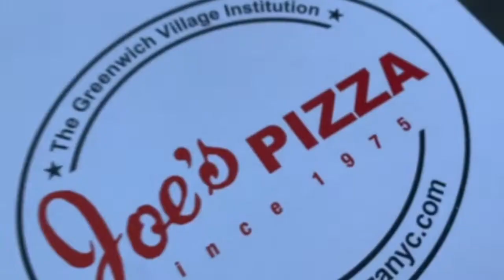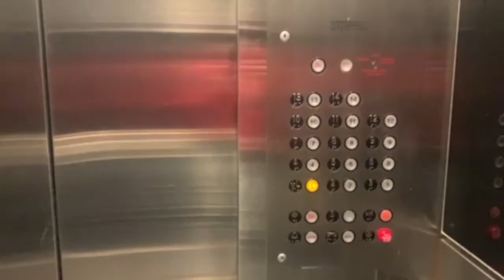week in my life in the CITY | nyc vlog